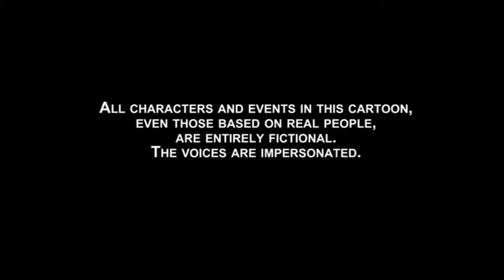Después de las sanciones - Dukascopy Forex Cartoons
Dukascopy TV ofrece una mirada humorística a las personalidades políticas y financieras, así como a otros  eventos a través de la animación.